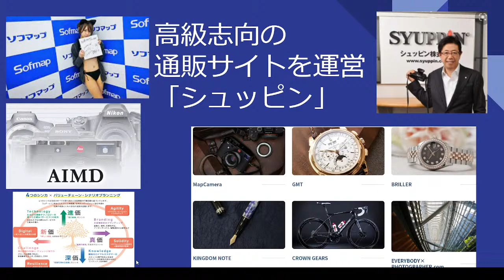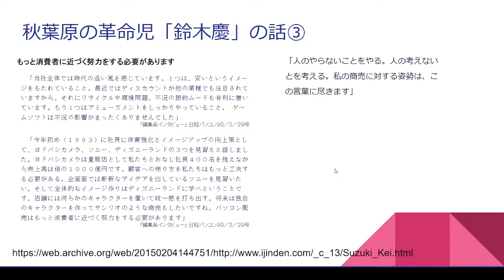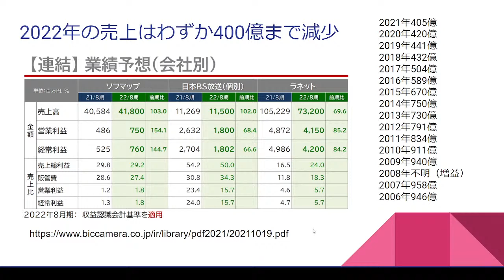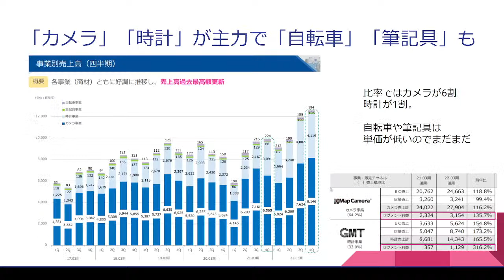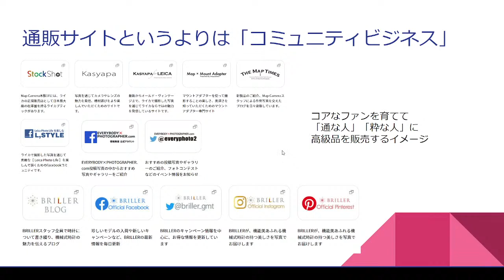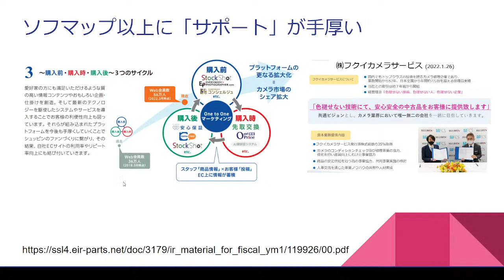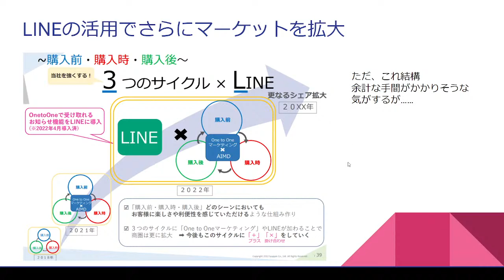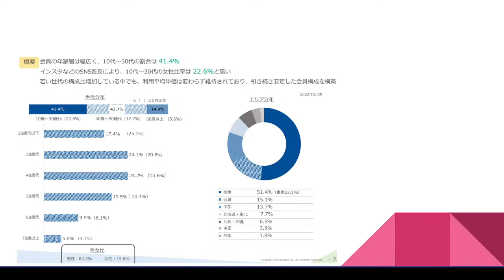【ソフマップ創業者】高級志向のECサイト「シュッピン」の決算説明書を読む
ソフマップ創業者が作った３つ目の上場企業「シュッピン」の説明です。

鈴木慶さんの話やソフマップの現在を眺めつつ
扱う商品を絞ることで順調に成長を見せているシュッピンについて知ってもらえればと思います。
何気に優待・配当ともに優秀なのでそういう意味でもおすすめ！